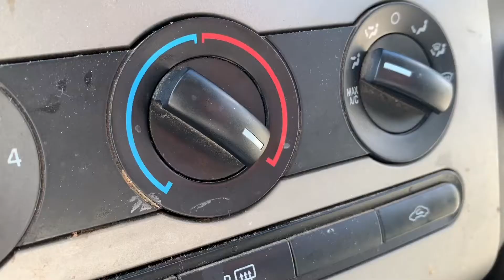The Caveman Had No Money Problems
Today's day and age many people are discontent with what they receive and are given. This video depicts how a man can receive a haircut yet not want to show the world what $20 bucks will get you by hiding it with a mask. We tend to use a mask to hide what we should be content with. The title says that "The Caveman Had No Money Problems" which is kind of comical because there was no money back in those days...if those days were even there. But the point is that we have an issue with being discontent for the privilege that we have.